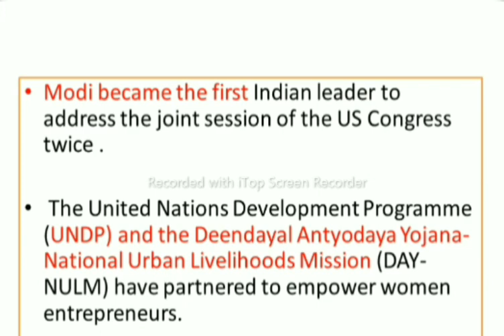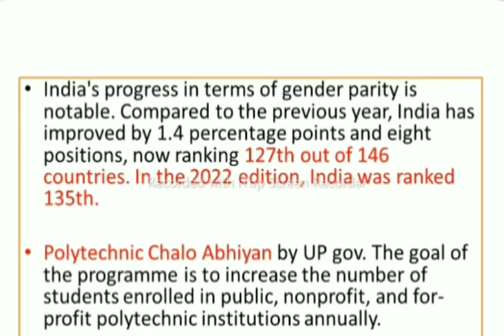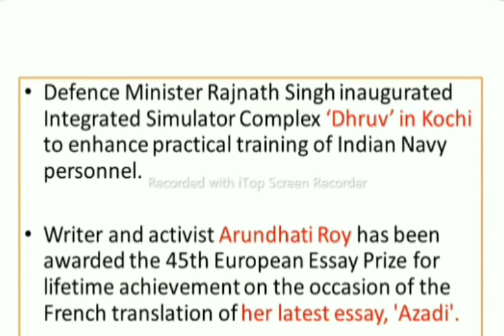22nd JUNE CURRENT AFFAIRS